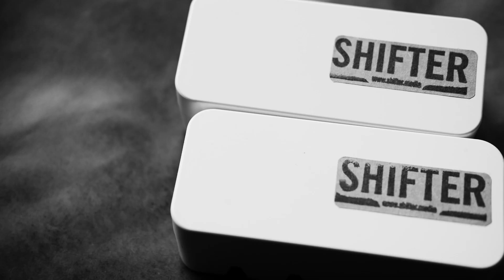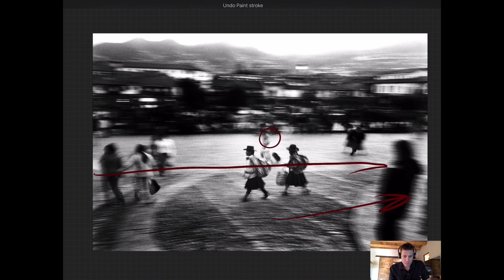Why This Travel Photograph Works — Documentary Photographer Daniel Milnor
As a photographer, it's important to figure out what works in the images you take. Daniel Milnor goes over one of the photos he felt was great, and why he thinks it works.

Get more in-depth on improving your photography with our Secrets to Amazing Photos bundle, 3 amazing courses for one fantastic price!

Create is available now!